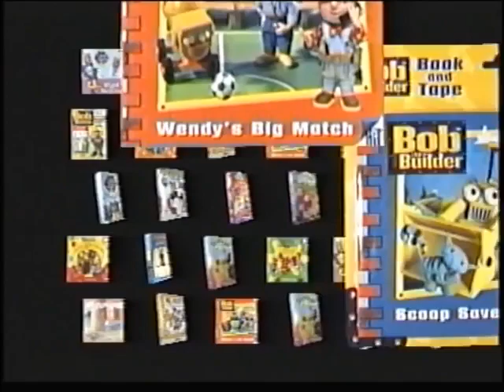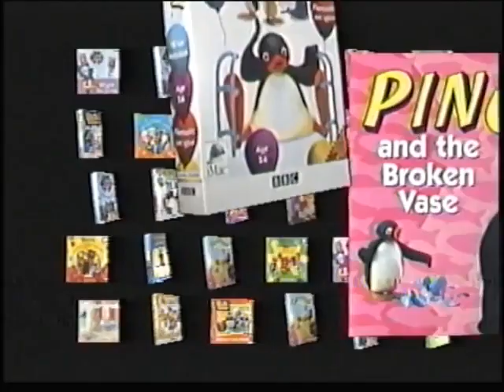BBC Children's Favourites Free with Toybox Magazine Promo (Better Quality)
"Here is a better version of this promo from a BBC Toybox Video.

Here are the few episodes from the seperate acts.
Act 1:
1.Teletubbies - Twisty Dance
2. Bob the Builder - Mucky Muck
3. Tweenies - I'd Like to Be a Bubble/Woolly Jumper

Act 2:
4. Yoho Ahoy - Mops with Poop
5. Angelmouse - My Friend Angelmouse
6. Noddy - Noddy and the Magic Night

Act 3:
7. Postman Pat - Postman Pat has Too Many Parcels
8. Fireman Sam - Telly Trouble
9. Pingu - Pingu and the Lost Ball

NOTE: I didn't record this, It belongs to Jimmy Sapphire"